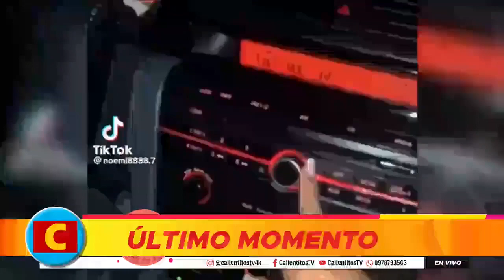Issac Delgado en nuevo programa online😱